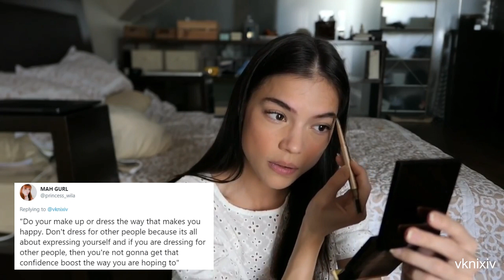Rhian Ramos once said...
Late post! This was my gift for her 30th birthday. Love you Rhi!